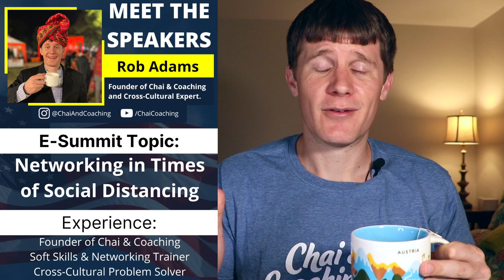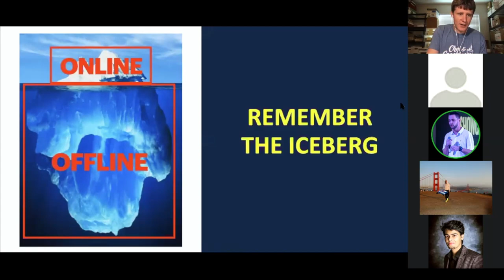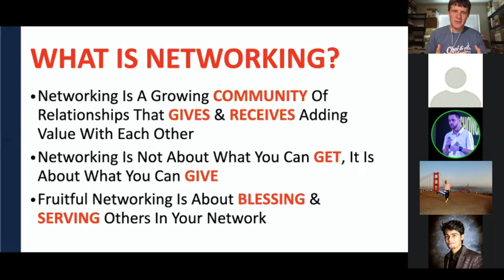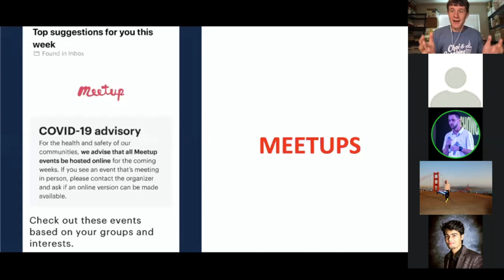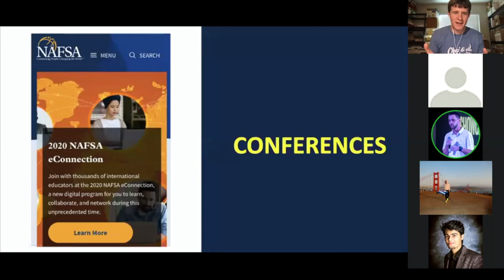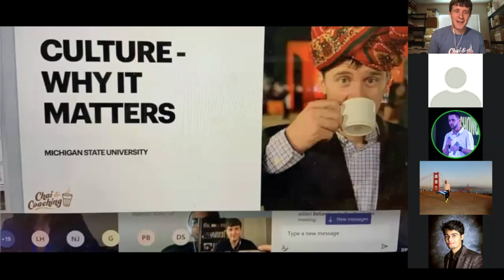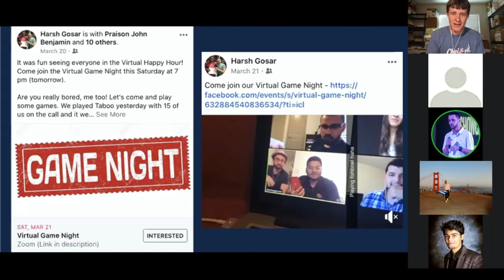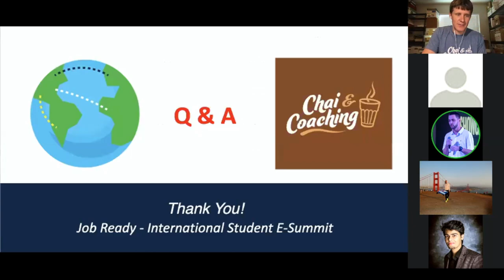How To Network Online | Virtual Networking Tips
This video is Rob's recording from the Job Ready - International Student E-Summit. Rob gives a definition of networking and what a proper perspective of networking should be. Then Rob goes on to share lots of great example of how to network online virtually. During the Corona Virus pandemic, where social distancing is a priority, it is still very possible to build and use your network to find jobs in America.

Chai & Coaching Newsletter. Opt-In to stay up to date and for exclusive content:

Helping International Students Succeed In America
Building Bridges & Fostering Community Cross-Culturally

Chai & Coaching is for the students and by the students. Chai & Coaching wants to help international students studying in America to be as successful as possible. F1 students have lots of struggles studying far from home, so we want to provide resources and helping them find community while pursuing their undergrad, masters, or PhD in America. Living in a different culture can be hard, so we want to provide tips to help you understand American culture, and improve your cross-cultural communication. So whether you are from China, India, Korea, Saudi Arabia, Canada, Vietnam, Taiwan, Japan, Mexico, Brazil, Iran, Nigeria, Nepal, the UK, Turkey, Russia, Kuwait, Germany, France, Indonesia, Venezuela, Malaysia, Colombia, Pakistan, Bangladesh, Spain, or any other place, you are most welcome to come and study in America!  Let’s work together to help one another out. So grab some chai, coffee, or something else tasty, and let’s learn together.